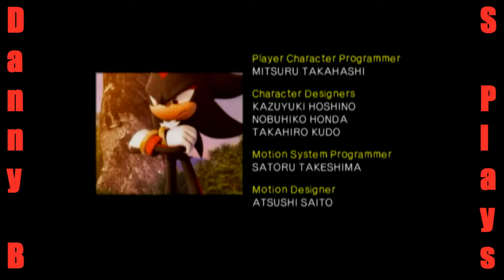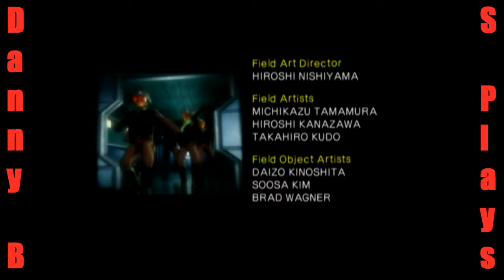Danny BS Plays Shadow The Hedgehog (GC) part 7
Shadow part 7. Threatening to destroy Sonic.